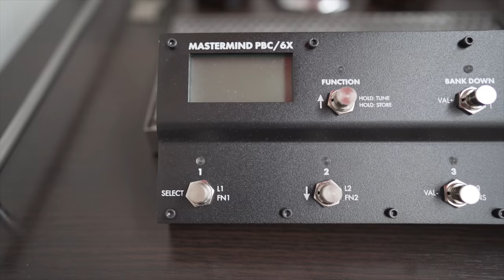Orden correcto de los pedales de drive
¿No sabés cuál es el orden correcto para conectar tus pedales de drive? En este video, te mostramos las diferencias de audio según el orden que elijas.